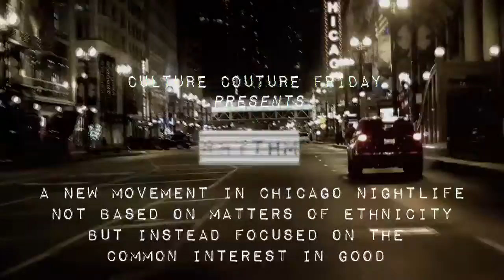CultureCoutureFriday presents Rhythm at GriffinLounge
INDIGENOUS SOUNDS + SOPHISTICATED SIGHTS = RHYTHM Edition of at Griffin Lounge (326 W. Chicago Ave.) with soundtrack provided by West African DJs DIESEL and BONSU accompanied LIVE DRUMMER Gerrick Taylor